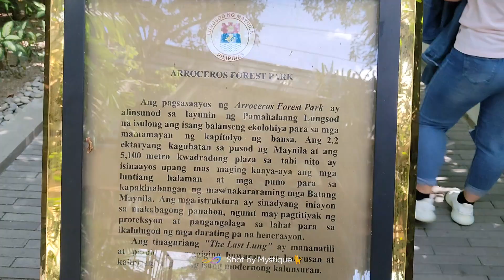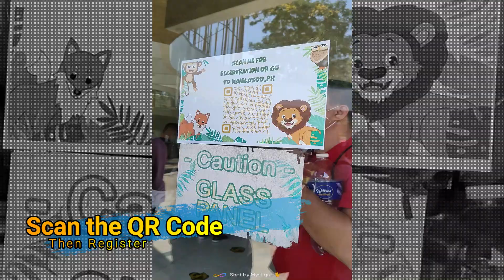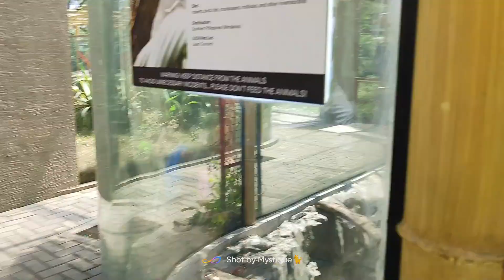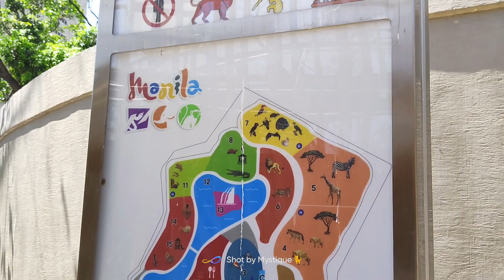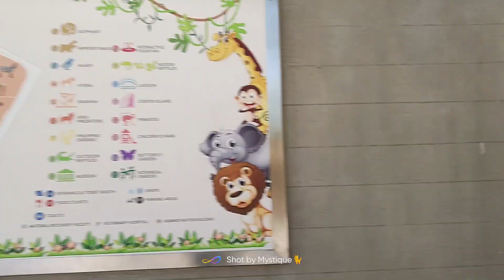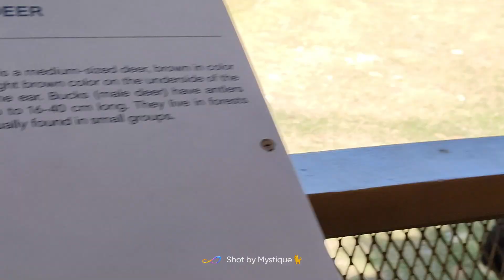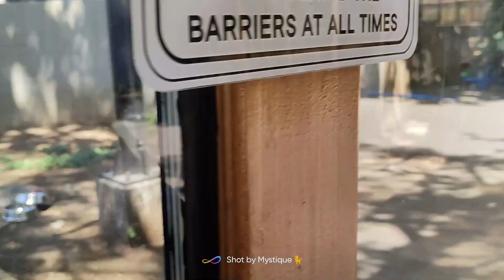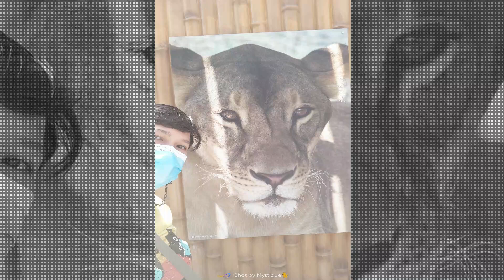Ganito na KAGANDA ang MANILA ZOO | Hunter's Rescuers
Totoo ang sabi ni Yorme Isko para kang nasa ibang bansa.
Dahil taga QC kami ang binayaran namin ay 300 each.

For More Videos and Content

PARA MAKATULONG SA AKING ADVOCACY PWEDE PO KAYO BUMILI NG MERCHANDISE SA SHOPEE:

Hunter's Rescuers: " HELPING ANIMALS THROUGH ANIMAL RESCUERS "